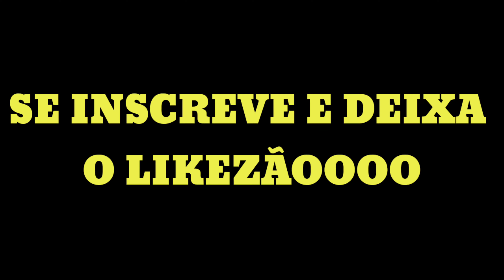JOGUEI UM X1 DOS CRIAS INSANO!! (GANHEI?) - CRF SAGAT FF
NESSE VÍDEO EU JOGUEI UM X1 DOS CRIAS MUITO TOP!!